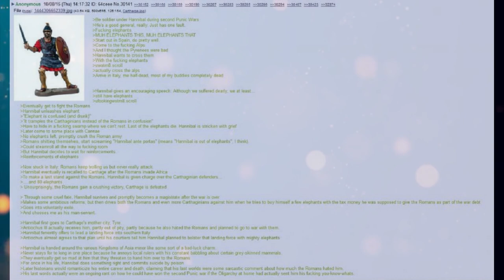Funny Greentext Stories: The History Of Hannibal (/b/)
Muh elephants!

Current Patreons:
Karakal
markoatonc
CatDaddy
Pwntatochip
Ed Heward
Wraithman147
Devin Mason
phantomstar189
TheDragonheart
Jorttovoy nunya
Sami Luhio
Derrick Young
Gavin Lane
John whall
liam johnston
Patrick Mcgreevy
N8
PrimalAge
Cho
Gary Carlson
Jason Nicholas Bacon
Troy Kivlin
Roger Dial
Samuel king
Nathan Riek
Nikolous Rice
Dwavenminer
Daddy Jesus
Nick Hatley
John Etgar
Daniel Gartin
Jeromy Carmickle
Jeffrey hedlund
Tanner Ryan Jollet
Dionysus
Wolflet
John J Riggan
Joel Nikula
Erick Jaquez
Elitedrone
Weston Simmons
Mario Colon
Simon Ellison
Stephen Dower
Jonas GrundstrÃ¶m
Joey Bates
Brennan Robertson
laurine manigat
Elim Tevir
Alexander Michael Fraser
Micky
Raymond Demara
Christopher Heredia
Maze Zy
David Arva
Logan Herron
John Weaver
Malovich
Silvan Fricker
austin
Mr. Karlsson
Jonathon Chasteler
Cloodden
genomephilanthropist
boone stover
Thobias Ã¥man
Nicholas Johnson
C Fern
TheBadassForunnerElite
oliver Pettersson
John Arians
eistee9683 .
SCP-49730
Jeff Kaiser
Purple Magi
Matthew
Mr. NoNameA2601
William Howard
Andre Tolmich
Ross Warden
Foxbat40
saber154
Felipe Agudelo
Davin Smith
chaoticPopo
Possibly Here For Plot
Sapient_table
Vanopolis
chzoe warford
Andrid9
Mr.Monical
but span
Shaun Jacobs
Enterprise
Tradainian
Quakes
daniel mayo
Adrian IwaÅ„ski
Dopamine Coma
Carl
Rusty Shackleford
Tech Priest Toaster
Thirteenth Angel
Drakos
chaosdays
john
JordKriger
Nathaniel Krauss
Namel909
Devara Saira
Sturlaugur Arnar Kristinsson
Michael Morse
PATRICK JAN JOSUA DAVIDSEN
NightVision
Nathan west
matthew baker
Tyler John Williams
DragenDragoon
nick davie
OTTO DBS Gaming
Danial Zujkowski
Tyler Bremer
eyes downfield
king vice
Roy Nicolaysen
DebautcheryDecanter
julekule
Dragonking
Riokan
Juliano De Luca
Brice Abbott
Arin Storm
Logan Kuhlman
CLOROX D VIKING
Wln424
ShadaePrajschet
jordan simmons
some wierd guy
Chandler Riley
Thomas Panis
John Meek
shadow sword001
Jim Flint
koollman
Dank Matter
Alex Farmer